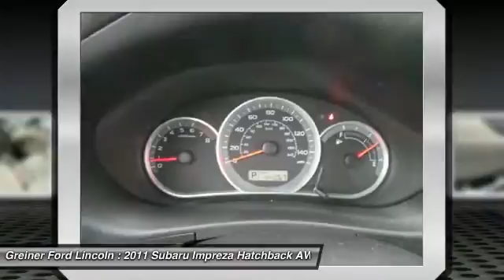2011 Subaru Impreza Casper WY T7873A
2011 Subaru Impreza 2.5i

3333 CY Ave.

Don't miss this 2011 Subaru Impreza. It's equipped with Automatic transmission and features a Blue exterior. With 43945 miles, You'll want to take this hatchback home. Make a great choice today.